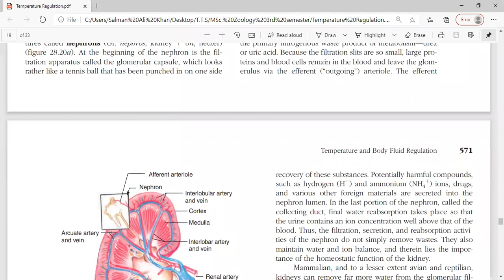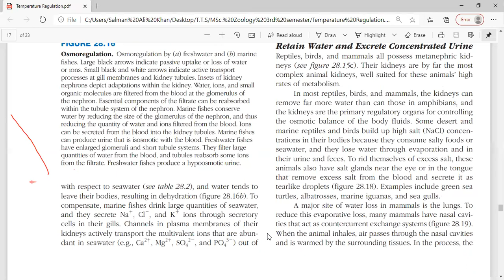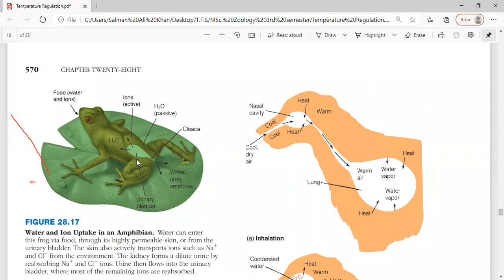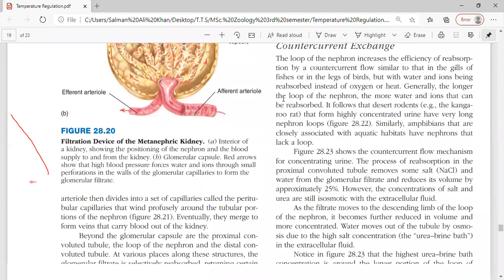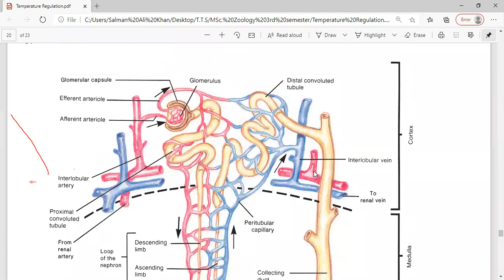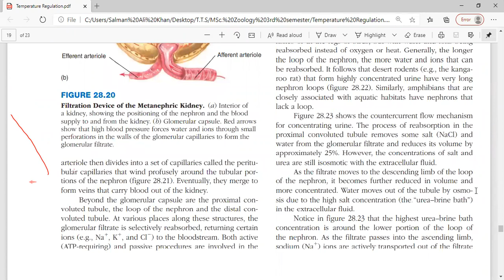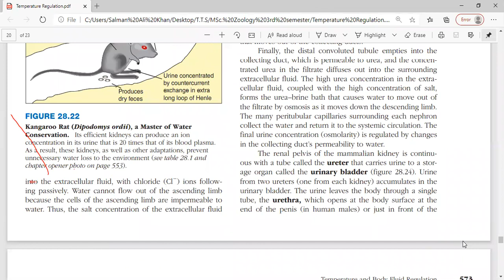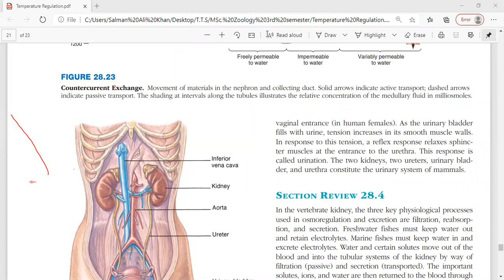Comparative Animal Anatomy and Physiology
Topic: Temperature and Body Fluid Regulation (Part-5)